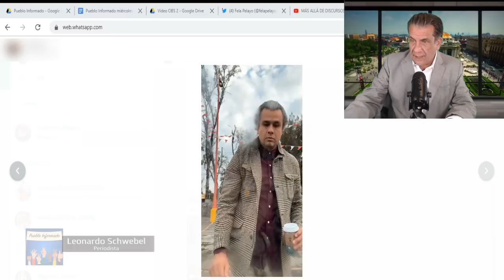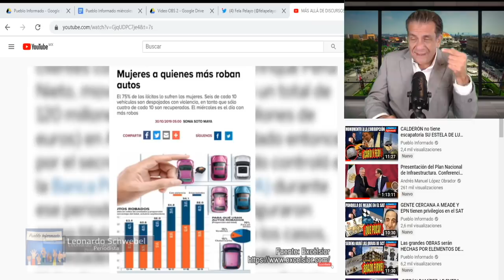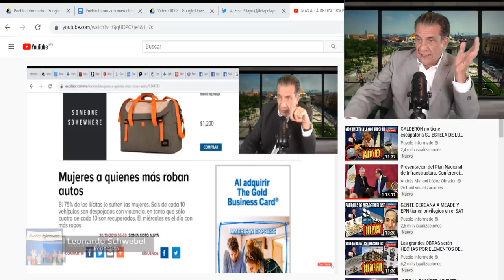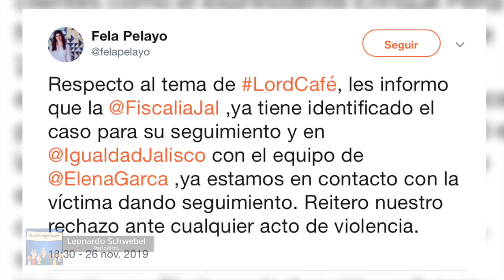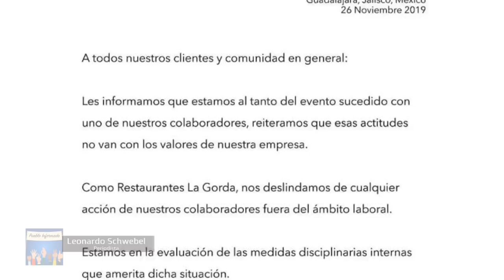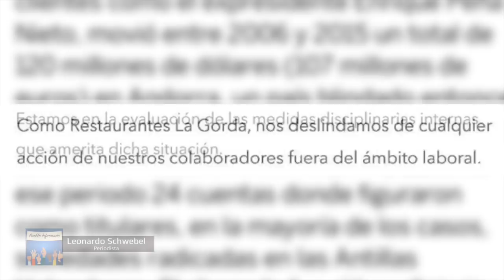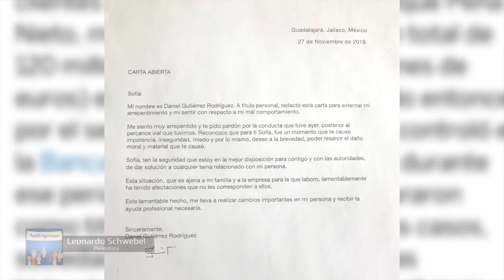PELAFUSTÁN MACHISTA es un daño para la sociedad EXIGIMOS aplicar la ley